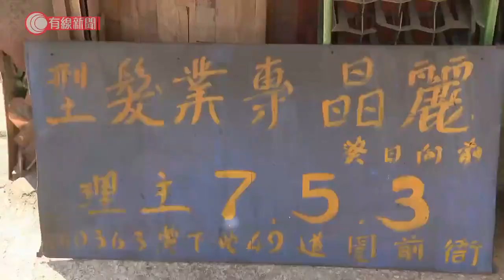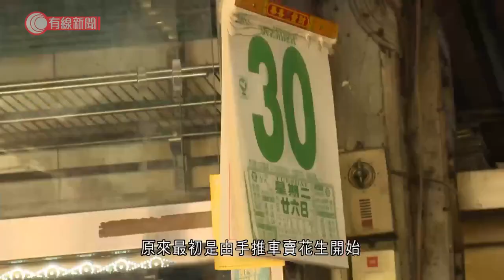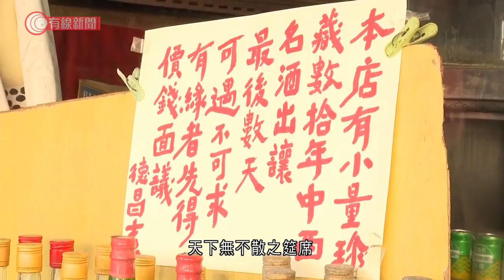九龍城士多經營逾半世紀終結業 歷區內多番變遷 九旬店主嘆「天下無不散之筵席」 - 20211130 - 港聞 - 有線新聞 CABLE News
【有線新聞】九龍城一間超過50年歷史的士多最後一日營業，年近百歲的老闆娘為感謝顧客，推出一項特別優惠。97歲的胡婆婆，由女兒陪伴回到士多，最後一次開店。裝載香口膠的膠桶、擺放飲品的玻璃櫃、士多的一磚一瓦，彷彿停留在七十年代。德昌士多在九龍城屹立超過半世紀，一直由老闆娘胡婆婆兩母女打理，不過她們近日決定一起退休。鄧小姐：「小時候因為我經常在附近理髮，有時經過都會光顧婆婆，買飲品、紙巾。」孫小姐：「有一點唏噓，因為這種古老的店舖很少有。」士多有賣各式各樣的舊酒，吸引知音人來尋寶。士多結業前的最後日子，老闆娘還特地擺出一個玻璃瓶，街坊買汽水不用看價錢，隨心付款多少都可以。今日不計數，但就尋回開張那天的帳簿。老闆娘女兒梁女士：「我們原來10月30日開張。（是多久以前？）53年前。」胡婆婆靠士多養大子女，原來最初是由手推車賣花生開始，「我包花生這麼高，開檔要找地方擺放，賣不完也要找地方存放。這裏的業主就說租給你吧，這樣就在此租了數十年。為何我的招牌要寫『德昌』，因為我是順德人，第二我爸爸名字有『昌』字。」在衙前圍道街角，見證九龍城50多年變遷，胡婆婆最不捨得都是一班街坊。胡婆婆：「有些人結了婚就帶子女來，聊天說話，摸一下又鬧一下他們。天下無不散之筵席，應該有自知之明。做得一日便一日，不然怎樣？有甚麼辦法？」

相關影片:
1. 哈薩克網紅惡作劇駛走的士俄羅斯入獄三年半 - 20211127 - 兩岸國際 - 有線新聞 CABLE News
2. 涉內地非法開賭　周焯華被司警帶走調查　律師：將澳門居民移交內地或違基本法 - 20211127 - 港聞 - 有線新聞 CABLE News
3. 飲食業料強制打針食客減半　倡短期內不適合推疫苗護照　有長者寧不外出：當自己在老人院 - 20211127 - 港聞 - 有線新聞 CABLE News